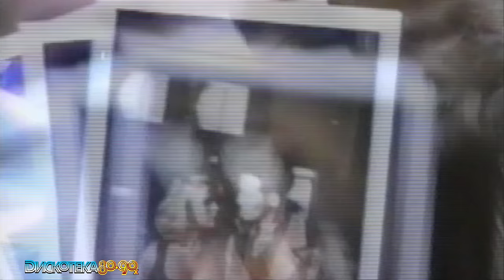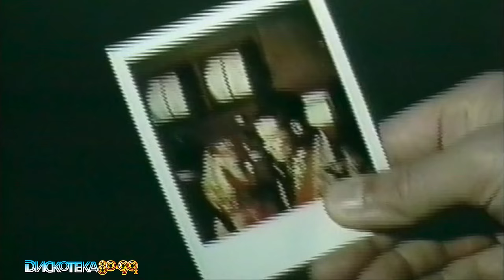Bad Boys Blue - A Train To Nowhere (Official Video) 1989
Bad Boys Blue - A Train To Nowhere